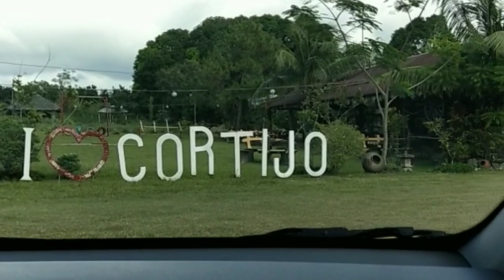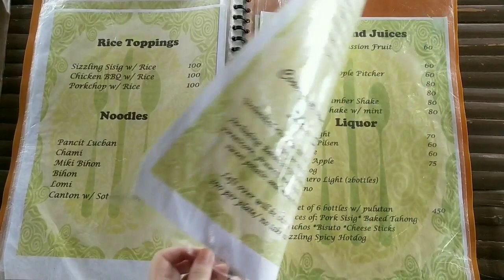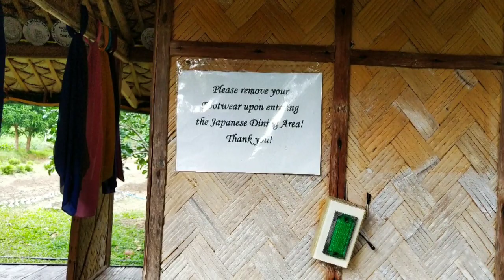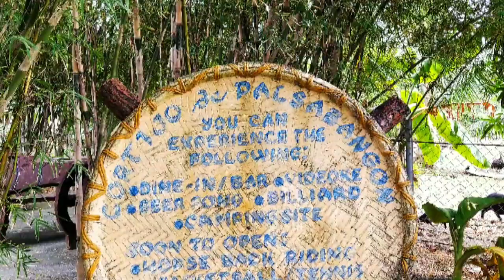Farm Restaurant in Quezon Province - Cortijo de Palsabangon in Pagbilao Quezon